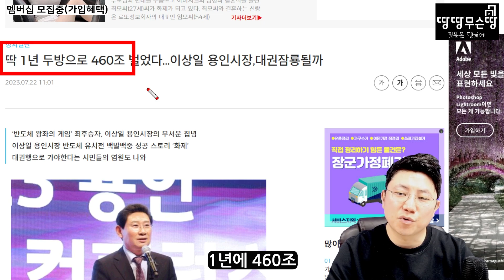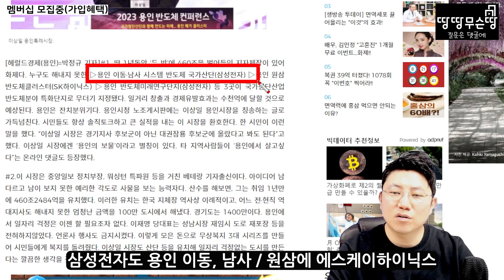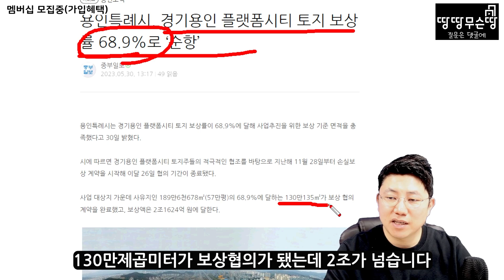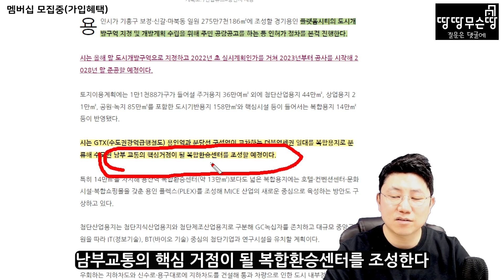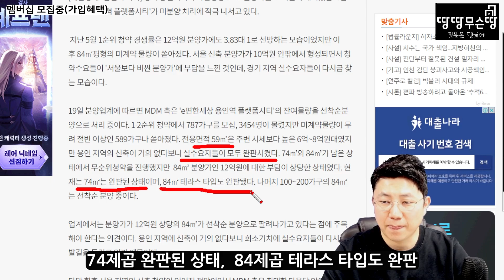대세는 수도권 남부, ㅇㅇ플랫폼시티에 GTX 개통까지 한다면 분당을 넘어설 가능성도 있을까?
★땅땅무슨땅 멤버십 모집 중(혜택안내영상)

★땅땅무슨땅 집필 도서

-도서 집 살라고?

1. 투자에 대한 책임은 투자자 본인에게 있습니다
   영상의 내용은 참고만 해주시기 바랍니다
2. 매주 수요일 저녁9시 생방송(이 채널에서 진행)